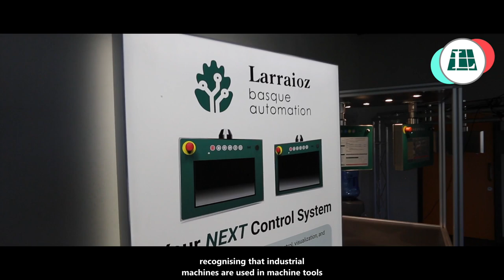‘We must create bonds with people and Basque can be one of them.’ – Larraioz Group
The company was founded 35 years ago, mainly for customers in the machine tool sector. Since then they have been expanding their workspace and today they have a wide range of sectors on the customer list, such as food, packaging, pharmacy or automotive. Bittor Larraioz and Xabier Iturralde, give us an insight into the past and present of the group.

Indeus Elkarrizketak is an initiative launched by Spri to give visibility to the companies, associations and technology centers that are part of the Basque Industry Platform and to carry out a reflection on the use of Basque in industry.